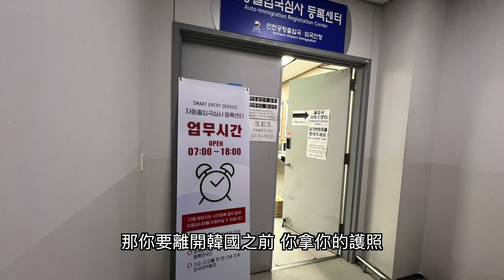2024/05/24 在仁川機場辦 SeS 快速通關 Smart Entry Service Incheon International Airport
韓國ses自動通關｜申請條件
需年滿17歲。
持有中華民國晶片護照（有效期限6個月以上）。
90天內，因旅遊、商務等目的短期造訪韓國，免簽證者。
持有外國人登錄證者。
過去在韓國無不良紀錄。
SeS自動通關有效期限與護照到期日相同，更換新護照則需重新辦理；外國人登錄證到期或過期者也需重新辦理。

仁川機場第1航廈 3樓出境大廳H區前         每日07:00－18:00
仁川機場第2航廈 2樓政府綜合行政中心內 每日07:00－18:00